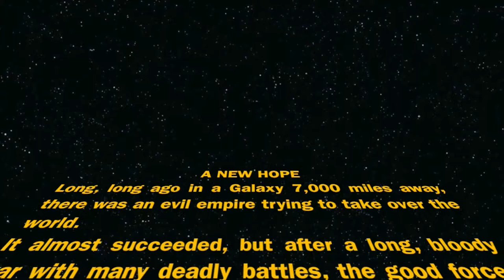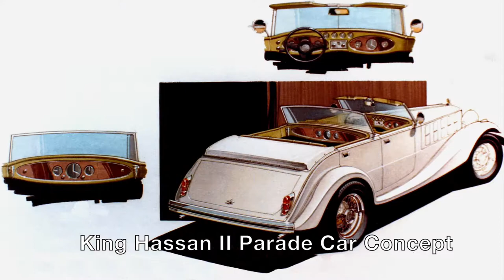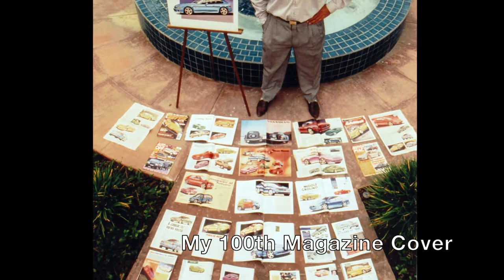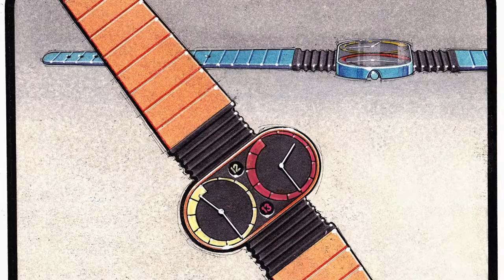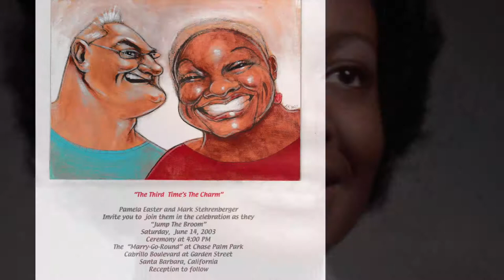MARK STEHRENBERGER'S 50th ANNIVERSARY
Mark Stehrenberger celebrates his 50 years in the USA, his family,
his friends, and his work.